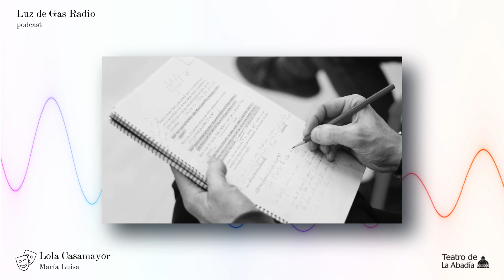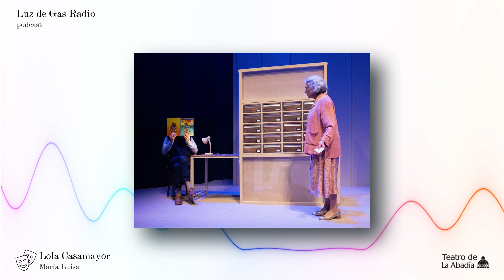Lola Casamayor es María Luisa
Nos acompaña la actriz Lola Casamayor.

Formada en la Real Escuela de Arte Dramático de Madrid. Es premio María Guerrero de la Villa de Madrid por su interpretación en Marat-Sade y Presas y tiene una larga trayectoria teatral y cinematográfica,con títulos como La Fortaleza de Chiqui Carabante, La voz dormida de Benito Zambrano, o Camino de Javier Fesser, cuya interpretación le valió el premio de la Unión de Actores a la mejor interpretación femenina de reparto.

En televisión se ha prodigado en múltiples intervenciones en series, como La novia gitana, Cuéntame, Luis Miguel, Bandolera, Hospital Central o Un lugar en el mundo.

Ahora está de gira, protagonizando María Luisa, la primera obra nueva de Juan Mayorga desde que asumió la dirección artística de La Abadía. Se trata de una comedia sobre la soledad, sobre la vejez, y sobre los difusos límites entre la realidad y la imaginación.

María Luisa es una señora entrada en años que vive sola, independiente, y que disfruta de la vida. Una conversación casual con el portero de la casa es el detonante para una sucesión de escenas que, con mucho humor y un tono entrañable, nos permiten descubrir de cerca el mundo de esta curiosa señora. Su piso, sus desplazamientos en transporte público por la ciudad, su merodeo ante la puerta de un salón de baile, las conversaciones telefónicas con su amiga Angelines.

Presenta Juan Duque Oliva